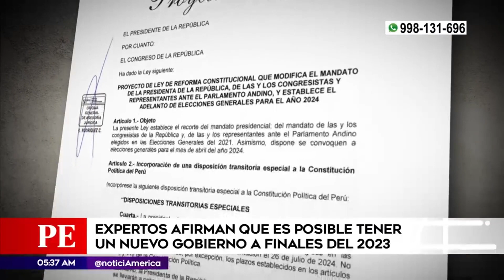Expertos afirman que es posible tener un nuevo gobierno a finales del 2023 | Primera Edición (HOY)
La presidenta Dina Boluarte envió un proyecto de ley para el adelanto de elecciones en el 2024. Según los expertos es posible tener un nuevo gobierno a finales del 2023.

Juntémonos Más.